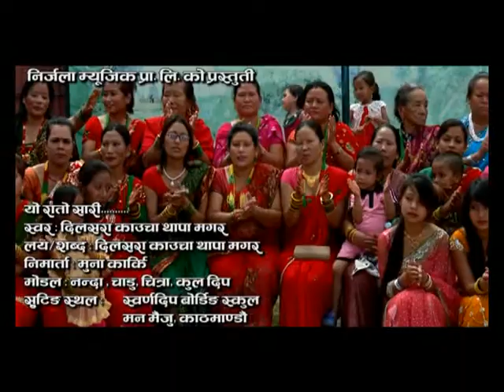Yo Rato Sari | Dilsara Kaucha Thapa Magar | Nirjala Music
Song - Yo Rato Sari
Vocal - Dilsara Kaucha Thapa Magar
Lyrics/ Music - Dilsara Kaucha Thapa Magar
Company - Nirjala Music